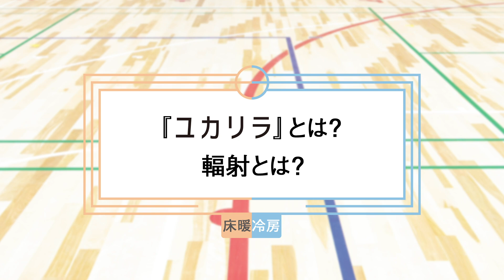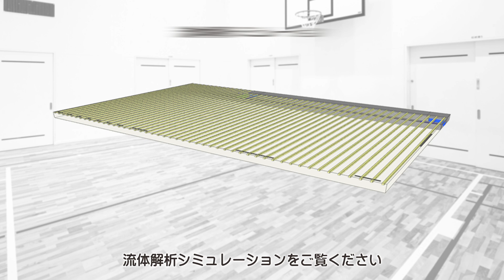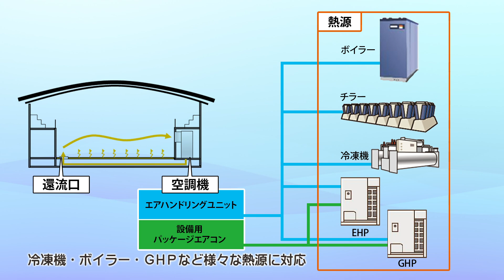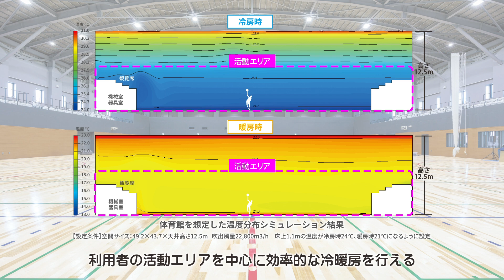【DAIKEN】体育館・アリーナにおすすめ『ユカリラ』YGSタイプ【床システム】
体育館・アリーナにおすすめの、全空気式床輻射冷暖房システム『ユカリラ』YGSタイプをご紹介しています。
ユカリラ YGSタイプの仕組みや特長をご紹介しています。
ユカリラ YGSタイプについて知りたい方は是非ご覧ください。